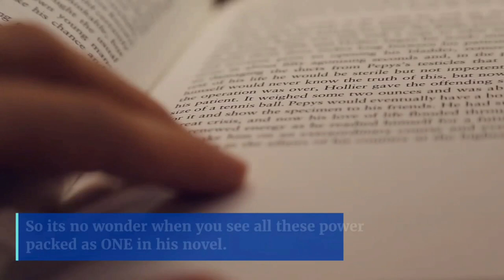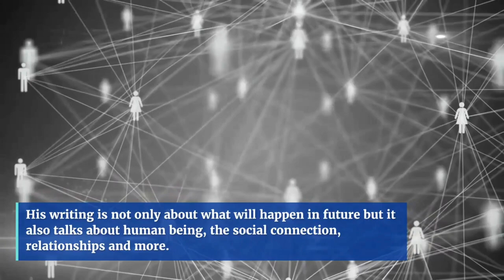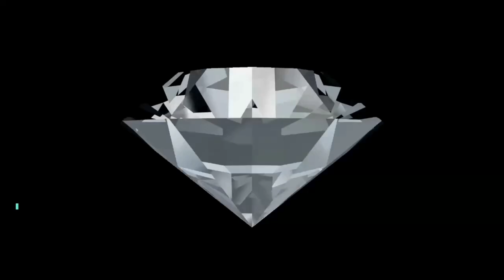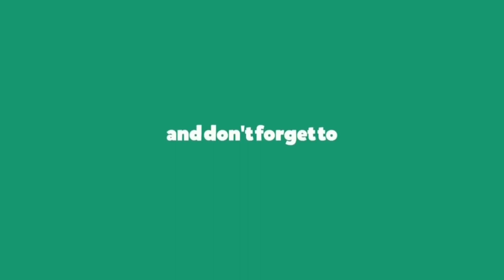Introducing TOMORROW - LOVE AND TROUBLE a Sci-Fi Thriller book by GM Steenrod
Book: TOMORROW - LOVE AND TROUBLE a Sci-Fi Thriller
Author: GM Steenrod
Selling in India at special promo price of Rs 49 only